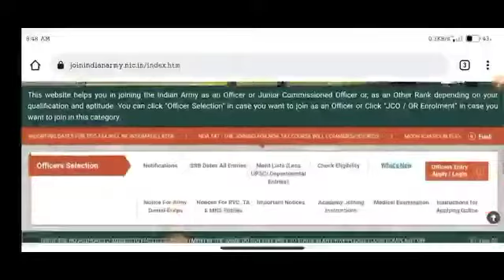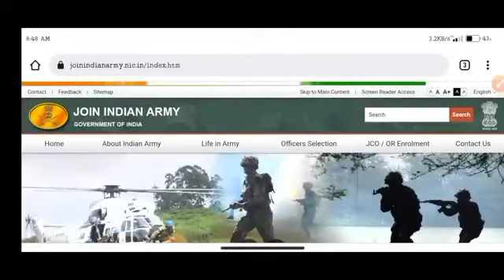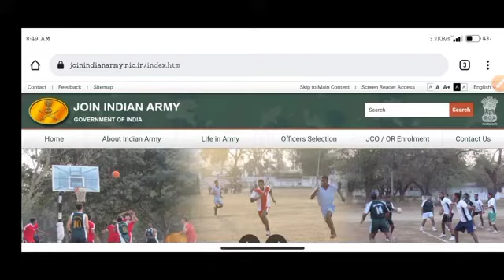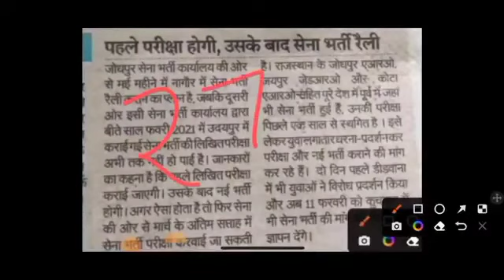खुशखबरी 🥳 ARMY EXAM DATE CONFIRM|ARMY EXAM DATE 2022||ARMY WRITTEN EXAM 2021|kb hoga army exam 2021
top 100 army gd maths question
gd question question
Army gd top 500 Maths previous year questio
30 January Army Exam
• army gd maths previous year question
Army exam Topic Wise Maths
Army Maths Merathan Class
army gd Maths question paper 2021
Indian army model test paper 2021
gd paper

Indian Army Exam Model Test Paper,
Army Model Paper gd,
Army open Relation bharti,
Army gd Open bharti,
Indian Army open gd bharti,
Army bharti chart 2020,
Indian Army Recruitment 2020,
Army gd paper file type pdf,

Army Exam New Date Notice Tag .
Indian Armybharti2022
ArmyBharti Rally2022